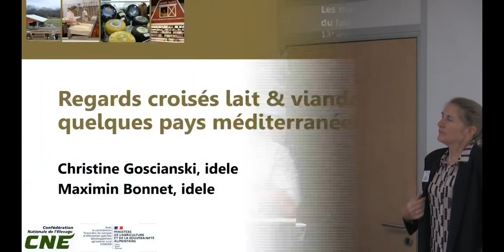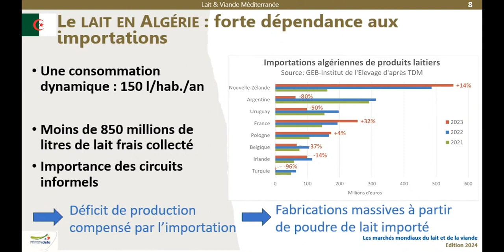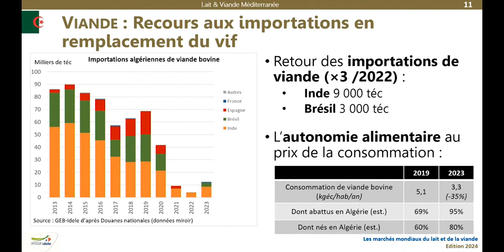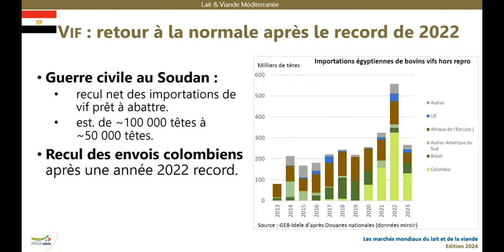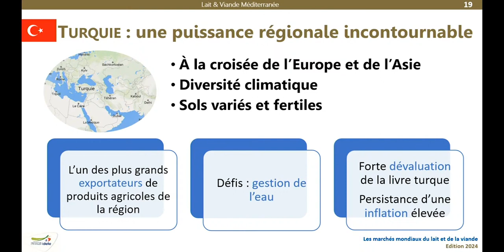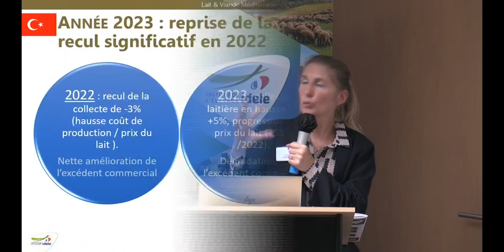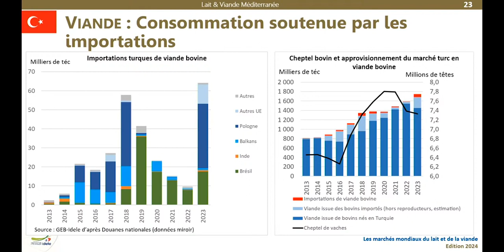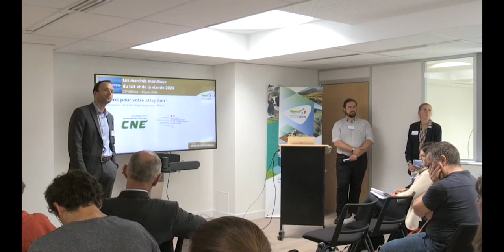MMX2024 - Regards croisés lait et viande sur quelques pays méditerranéens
Conférence Les Marchés Mondiaux du lait et de la viande 2024.
Par Christine Gosciancki et Maximin Bonnet, Institut de l'Elevage.
7/12